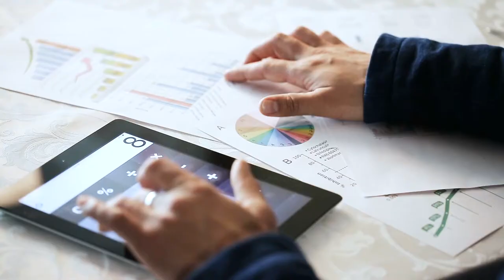Should Noncompetes In Anesthesia Be Outlawed? w. Dr. Brian Schmutzler & Barb Molargik-Fitch, JD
This week, I sat down with Dr. Brian Schmutzler and Barb Molargik-Fitch to discuss non-compete agreements. I've seen times when anesthesiologists have been treated in some cases the same as other specialties when it comes to non-competes when sometimes that is the most reasonable and logical path forward. We talk about how non-competes are manifest in the lives of anesthesiologists, how it varies by state and what it might mean for you.